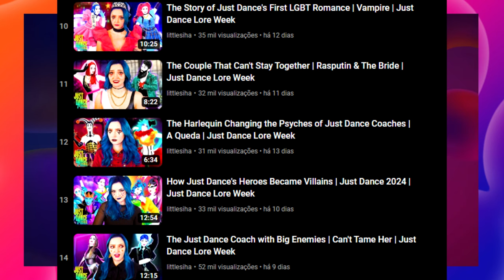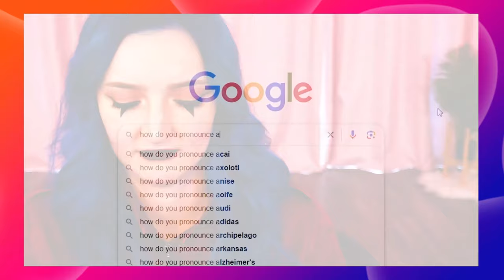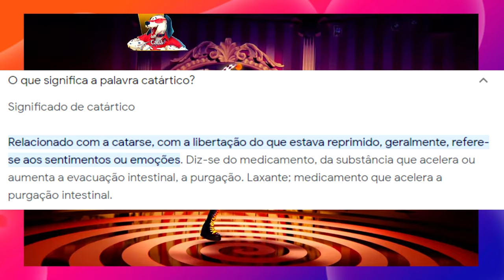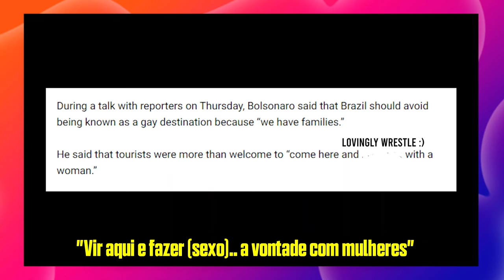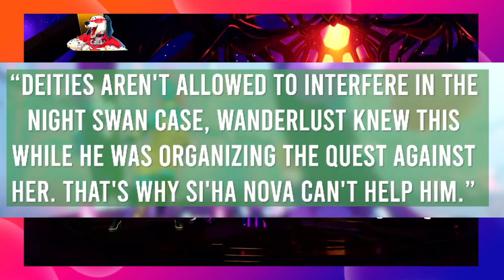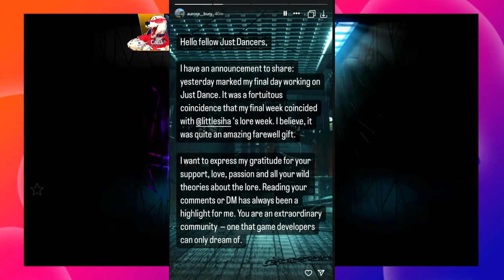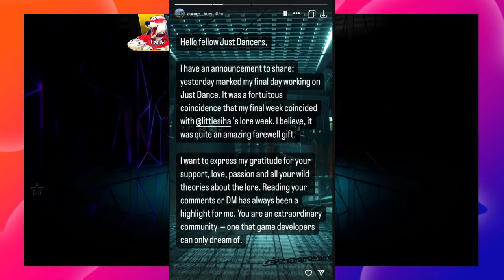ENTENDA UM POUCO MAIS DA LORE DO JUST DANCE 2024 EDITION..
Recentemente a Youtuber e Streamer "Avery" conhecida como littlesiha. Fez uma mini série de 5 episódios contando alguns detalhes novos das lore das músicas do Just Dance 2024 Edition. Então separei as novas informações, além de opinar sobre elas.

00:00 Inicio & Avisos
00:56 A Queda Lore
03:18 Vampire Lore
06:01 I Am My Own Muse Lore
07:30 Dance com o Cisne
09:50 Can't Tame Her Lore
12:49 Enceramentos & Apoie o canal

Apoiadores:
O Miguel Guedes é chato
Rabbony Santos
Pedro
Nicky
Fefedinopi Games
TG Oliveira 2
Romel Sampaio
Profa. Dani Valois

Super membros:
Gabriel Ferreira
Aventuras Pedroca e da patrica
marcusxz._